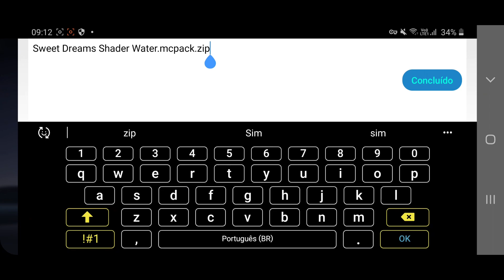[MCPE 1.16.201/1.16.210.60] - SHADERS BONITA e LEVE PARA CELULARES COM 1 GB ou 2 GB de RAM !! (MCPE)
✔DOWNLOAD DA SHADERS: Página inexistente.
✔CRÉDITOS/CRIADOR: Não encontrei ;-;

📱CELULAR: Samsung Galaxy M30 [SM-M305M];
📲ANDROID: 10 Q;
💽ARMAZENAMENTO: 64 GB (Expansível 512 GB);
🔃MEMÓRIA RAM: 4 GB.
✔APLICATIVOS QUE USO PARA GRAVAR E EDITAR:

🎬EDITORES: Sony Vegas Pro 18 e Adobe Premiere 14.